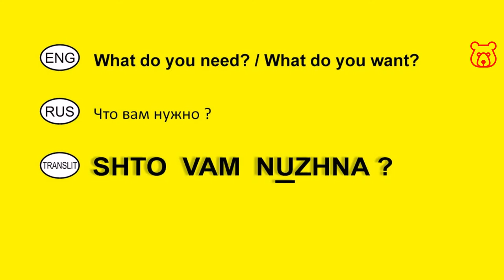How to say in Russian 'What do you need? What do you want? '